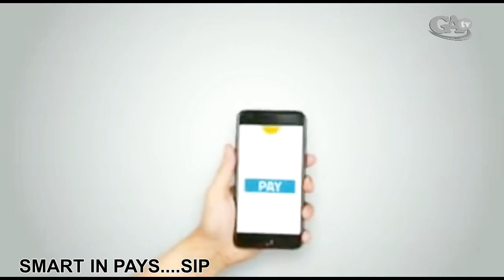MARAK APLIKASI SMART IN PAYS DI KALTIM